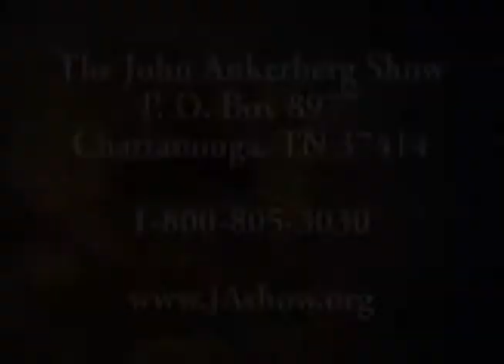Why do most of us have trouble trusting God with our future?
This clip answers the question:  Why do most of us have trouble trusting God with our future?  From our series entitled, "God's Comfort When You are Discouraged, Depressed, and Fear the Future